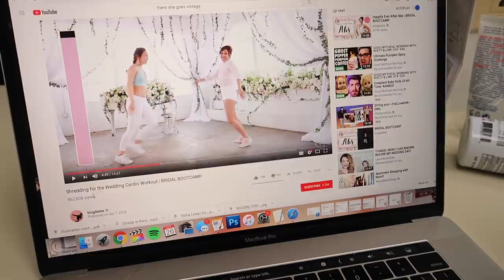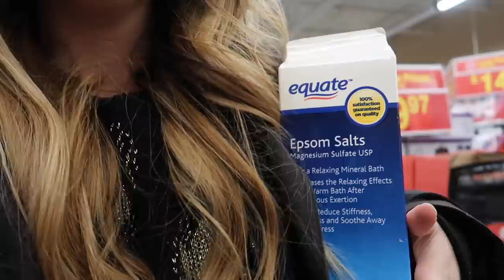A DAY IN MY LIFE * UNBOXING MY BRIDESMAID DRESS (5)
PRODUCTS MENTIONED -
(sometimes it comes back it stock, it did twice for me)

Thank you to Vichy for partnering with me on today's video!

* H E Y ! My name is Tasha Leelyn, I'm a Canadian beauty/lifestyle vlogger. I live in the country with my 3 German Shepherds, and I'm engaged to be married! Thrift With Me, Home Decor, 70s Boho Country gal - catch my drift? *

S H O P M Y S T O R E
V L O G C H A N N E L